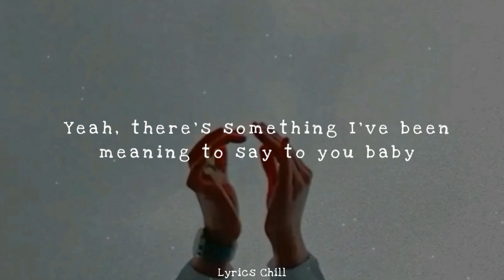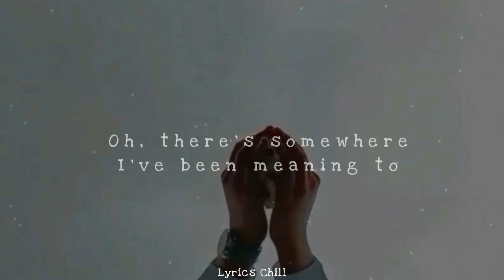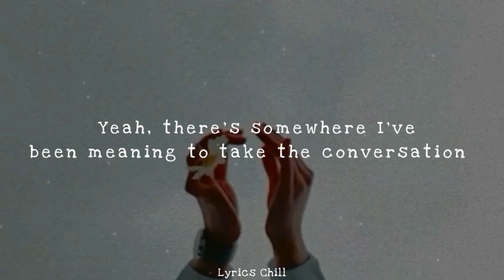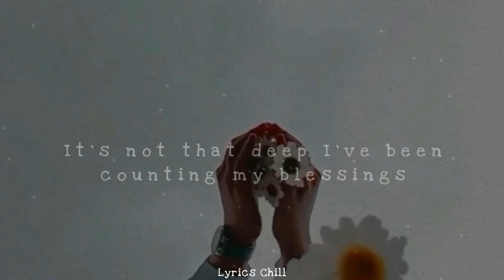I'm In Love With You - The 1975 - [New Lyrics] 🎶💔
🎶 Lyrics Chill 💘🎈

Lyrics Songs : I'm In Love With You 🎶🎶

Heartbeat is coming in so strong
If you don’t stop I’m gonna need a second one
Oh, there’s something
I’ve been meaning to say to you baby
(hold that thought)

Yeah, there’s something
but I just can’t do it
What a call, moving in
I feel like I can loosen my lips
(come on so strong)

I can summarise it for you
It’s simple and it goes like this..
I’m in love with you
She’s got her broadsheet
reading down the list of the going wrong

I’m getting no sleep
Tossing and turning all night long
Oh, there’s somewhere I’ve been meaning to take
the conversation
(hold that thought)

Yeah, there’s somewhere I’ve been meaning to
take the conversation
You show me your black girl thing, pretending
that I know what it is (I wasn’t listening)
I apologise, you meet my eyes
Yeah it’s simple and it goes like this..

Yeah I got it!
I found it!
I've just gotta keep it
‘Don’t fuck it, y
ou muppet!!’
It’s not that deep
I’ve been counting my blessings
Thinking this through just
like ‘1, 2.. yeah I’m in love with you!!’